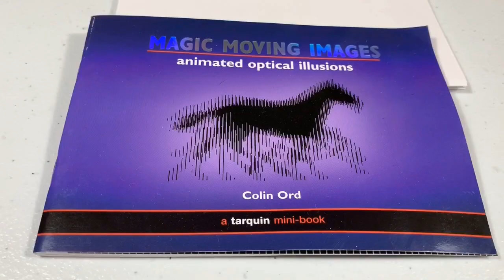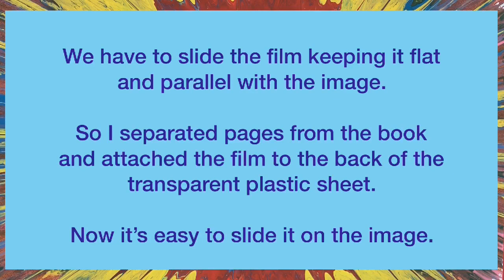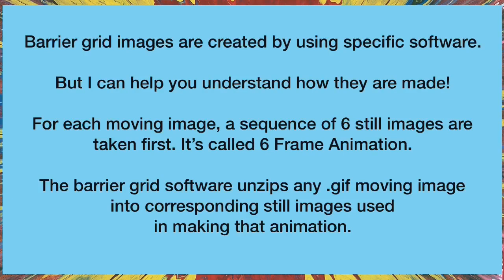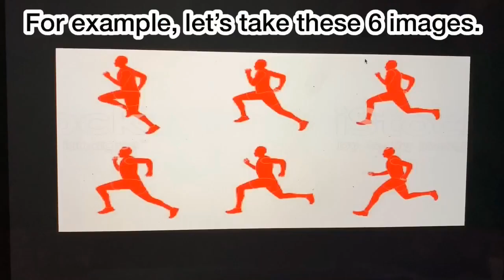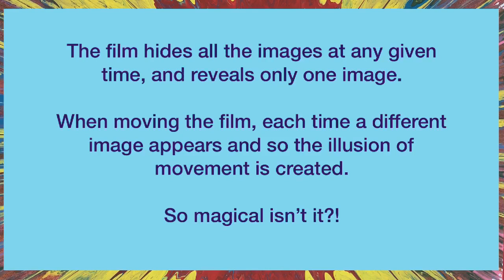Barrier Grid Animation EXPLAINED! Kinegram. Picket Fence Animation. Scanimation.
Barrier Grid Animation also called as Kinegram or Picket Fence Animation or Scanimation.

Praxinoscope, Zoetrope, Thaumatrope & Flipbooks!

Moving images book

Scanimation book

Images used to explain how they make barrier Grid images are from web.
Opticalillusion.net
Istockphoto.com